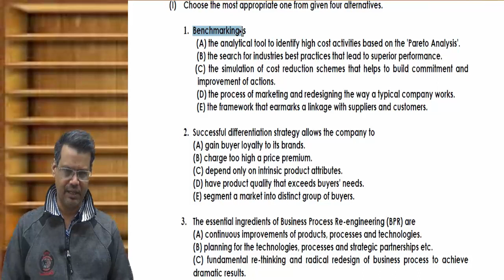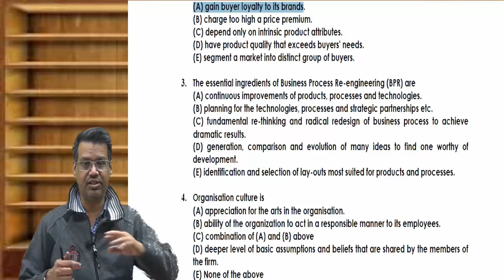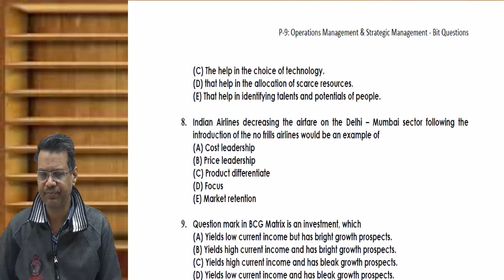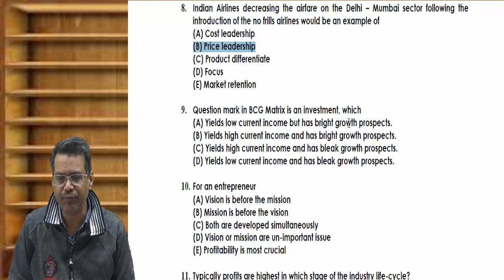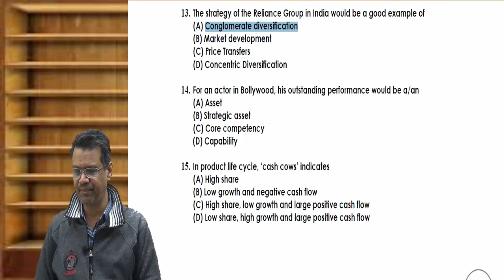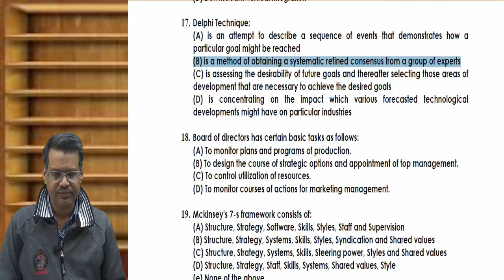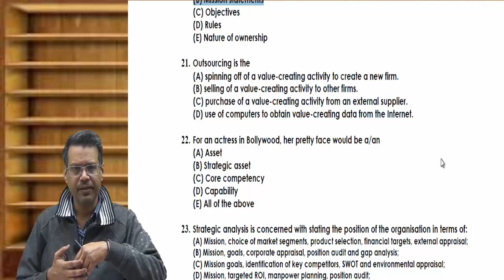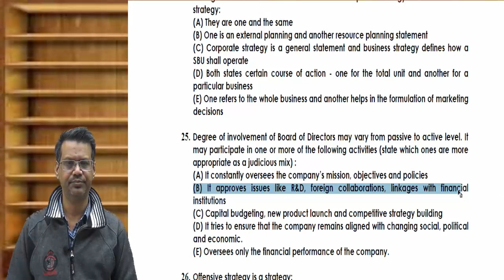# CMA | INTER | PAPER 9 | OM & SM | MCQ ( SM PART) FROM 1 TO 25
Amarendra Kumar is M.SC (MATHS) M.PHIL. He is also specialized in statistics, Operation management and Operation research..He is visiting faculty of company secretary of India (ICSI) and Institute of cost Accountant of India (ICMAI).He is also member of editorial board of various publications. He has conceptual knowledge about subject .His teaching experience more than 18 years. He teaches students with conceptual clarity. His teaching style and methodology is effective and adaptive. He teaches mathematics for class XIIth , XIth  ,Engineering entrance (IIT-JEE).CA(FOUNDATION),CMA(FOUNDATION),STATISTICS FOR CS(FOUNDATION), OPERATION MANAGEMENT FOR CMA(INTER),OPERATION RESEARCH FOR CA(FINAL).MATHEMATICS AND STATISTICS FOR GRADUATION.QUANTITATIVE TECHNIQUE AND OPERATION  RESEARCH FOR MBA.